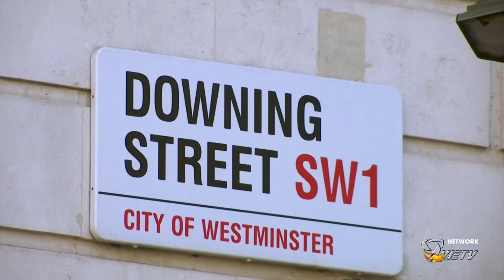VIETV Evening News Dec 02 2019 Part 1